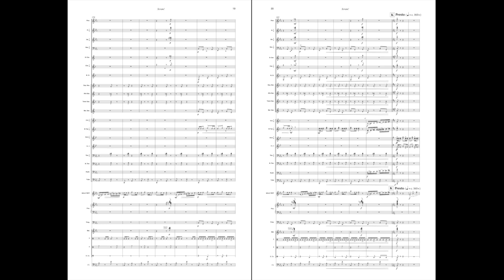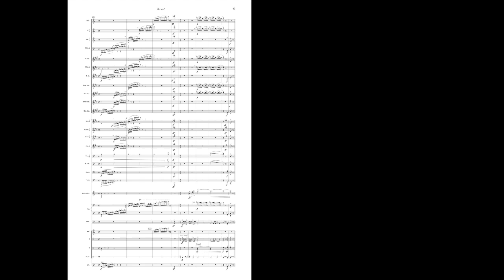Scram for Trumpet and Concert Band by James M. Stephenson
Stephenson Music - Grade 5
HL00349898
HL00349899